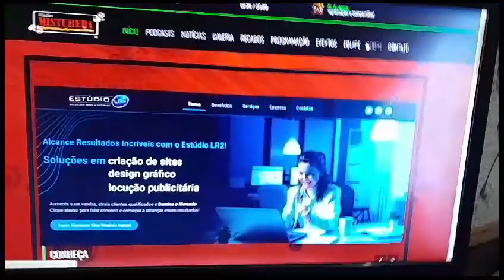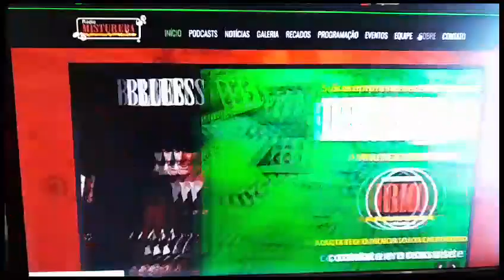Vem! SImples e com bom gosto musical! Igual a você!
🎼✌️🎙Olá! Tudo bem? Passei para dar um oi! Se vc gosta de Rock, Surf Music, MPB, Blues, Flash Back, Reggae, etc... Eu, a Lú Rocha estou com o programa CONEXÃO BRASILIS na Rádio Mistureba online. É só clicar neste link e já sair ouvindo Programação 24 horas no ar. Então, eu entro a qualquer hora na Web rádio mandado aquele alô descontraído para a galera. Ouça, compartilhe e curta as minhas postagens.  Eu curtirei as suas! Anuncie o seu serviço/evento comigo. Entre em contato!  Seja um membro pagante! Está tudo explicadinho na aba "Sobre" em nosso site!
🤝 RMO sua web Rádio independente desde 2008. Ahhhh! Se precisa de um site e hospedagem, acesse o ✌️Saúde e prosperidade!
✌️🤙🌎🇧🇷 Fortalece nação! De Saquarema/RJ para o mundo!